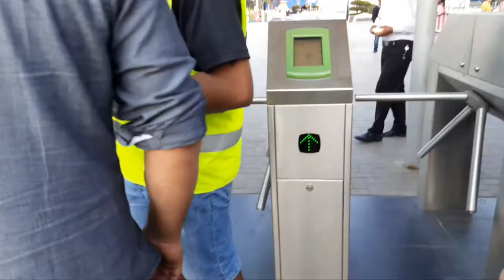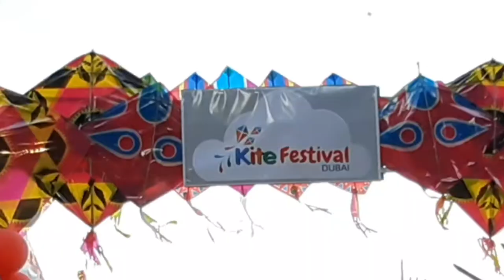Kite Festival Dubai | 7 February 2020 kite Festival | Creek Park Dubai